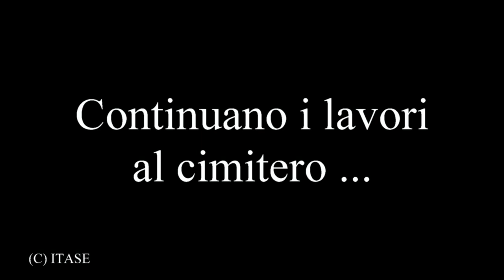CAMOGLI, lavori di ripristino del cimitero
CAMOGLI
Continuano i lavori di ripristino del cimitero